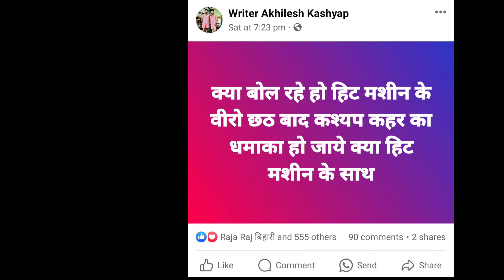Video - फेकता भाप | Khesari Lal New Song | Shilpi Raj | Komal Singh | Bhojpuri Song 2023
insurance
car insurance
khesari lal

bhojpuri song
bhojpuri khesari lal
bhojpuri sad song 2023
bhojpuri gana khesari lal yadav ka
bhojpuri movie 2023 khesari lal yadav
bhojpuri trailer 2023
bhojpuri gana
bhojpuri movie
bhojpuri film

bollywood songs
bollywood

news
live news
wave music

khesari lal yadav interview
khesari lal yadav ka film
khesari lal yadav movie 2023